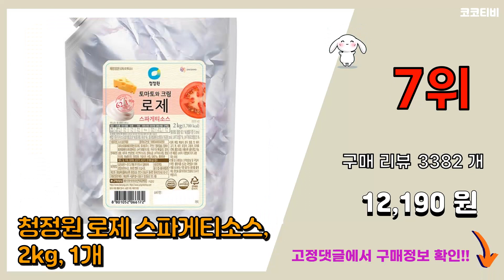청정원 스파게티소스 추천 판매순위 Top10 || 가격 평점 후기 비교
❤️❤️❤️요즘 가장 많이팔린 청정원 스파게티소스 추천❤️❤️❤️

[00:01]
10위. 오뚜기 프레스코 토마토 스파게티소스, 600g, 1개 [4,260원]

[00:06]
9위. 하인즈 토마토 페이스트, 3.15kg, 1개 [12,590원]

[00:11]
8위. 폰타나 뽀모도로 토마토 파스타소스 430g + 베이컨&머쉬룸 크림 파스타소스 430g, 1 [8,210원]

[00:16]
7위. 청정원 로제 스파게티소스, 2kg, 1개 [12,190원]

[00:21]
6위. 청정원 토마토 스파게티소스, 2kg, 2개 [23,260원]

[00:26]
5위. 청정원 스파게티소스 1호, 3.1kg, 3개 [40,900원]

[00:31]
4위. 청정원 구운마늘과 양파 토마토 스파게티소스, 600g, 4개 [11,460원]

[00:36]
3위. 청정원 스파게티소스 1호, 3.1kg, 2개 [27,270원]

[00:41]
2위. 청정원 토마토 스파게티소스, 600g, 3개 [8,900원]

[00:46]
1위. 청정원 토마토 스파게티 소스, 600g, 2개 [6,270원]